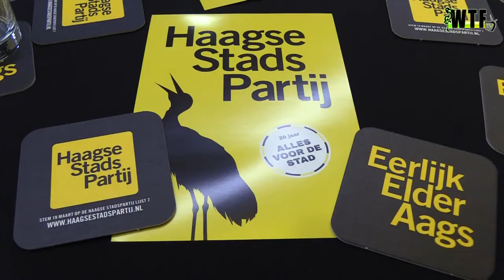WTF TV - Opening Campagnepand Haagse Stadspartij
Vrijdag 19 januari starten de campagne voor de gemeenteraadsverkiezingen (21 maart 2018) in hun campagnepand. Zij vierde gelijktijdig de opening van hun prachtige pand (het Rijksmonument De Volharding en tot voor kort bekend als het Randstadpand) in het hart van de stad, Grote Markt 22 Den Haag.

Iedereen die de Haagse Stadspartij een warm hart toedraagt was van harte uitgenodigd.